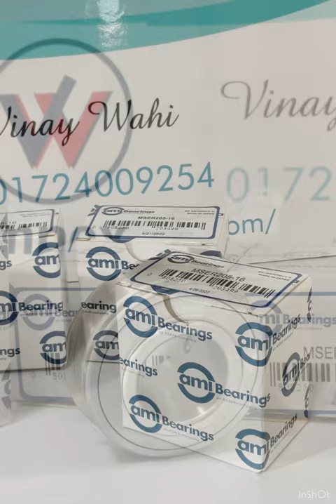AMI/ASAHI Mounted Bearing